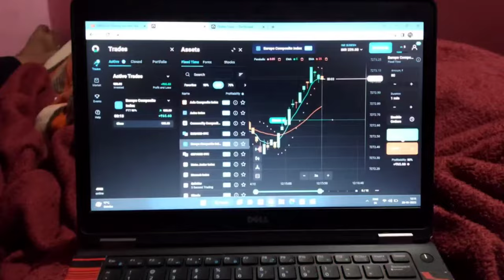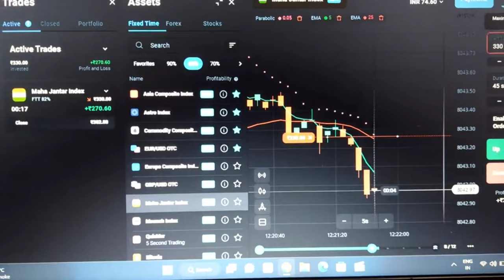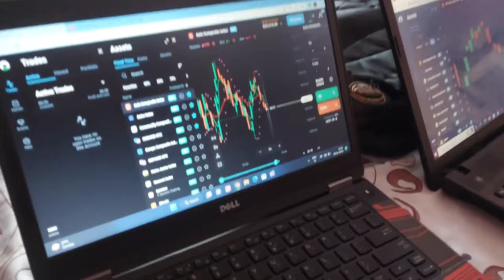INKI HALAT DEKH KAR RONA A JATA HAI 🥺INKO PAISO SE NAHIN KUCHH KHANE DE KRR MADAD KARO#youtuber